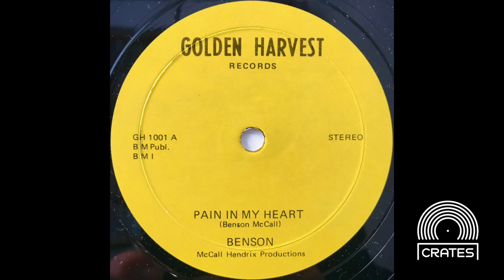Benson - Pain In My Heart (1982 Golden Harvest Records)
Rare modern soul from Benson McCall's only known privately released 12". Enjoy!